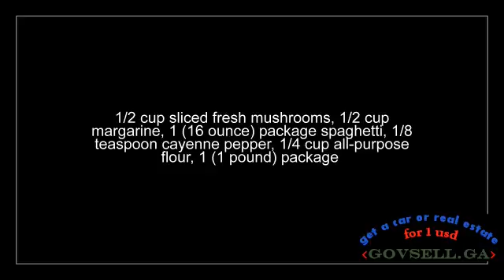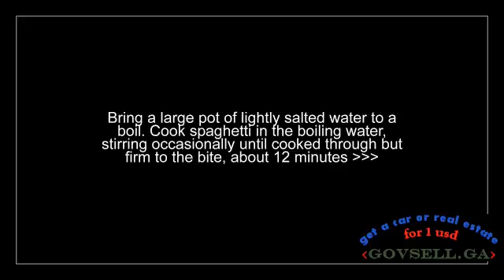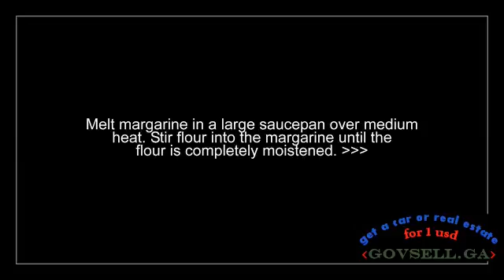My Chicken Spaghetti